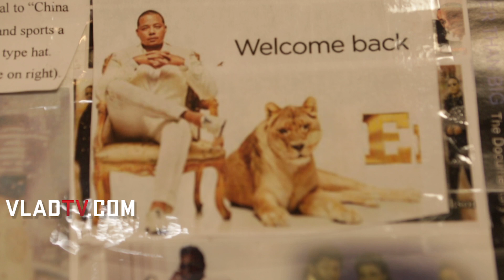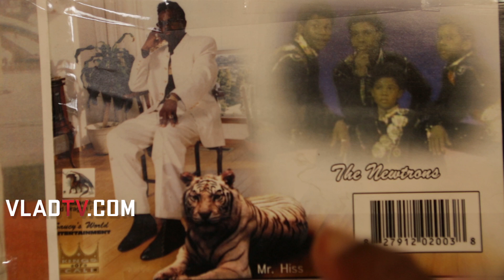Ron Newt on $1 Billion Lawsuit Against Fox's 'Empire' For Stealing Life Story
Ron Newt has admittedly lived a fast paced life, including an escape from prison, which he spoke about exclusively with VladTV. Newt explained to us that after his sons, The Newtrons, left Jackson Records they were in the process of signing a deal with MCA, which couldn't happen unless Ron was present. However, while the deal was being made, Ron was locked up on what he said was a trumped up gun charge. Ron added that in order to get the deal signed, he escaped from prison, and he stayed on the run for the next two years.

During the conversation Newt also spoke to us about rumors that he brought an oozie and a hand grenade into the MCA Records offices to get out of a contract. He explained that after leaving the offices and coming back for a second time to deal with the situation, he was met by the SWAT Team, but Ron says that he was completely unarmed.

Moving along, Ron spoke with VladTV about his lawsuit against Terrence Howard, Lee Daniels, and more people involved the making of FOX's Empire, which he claims ripped off his life story. Newt told us that he had a meeting with Terrence at a hotel, where he claims the actor ripped off his life story after promising that he would work with Ron on developing a show about his exciting life.

Check out more of what Ron had to say on the situation above.